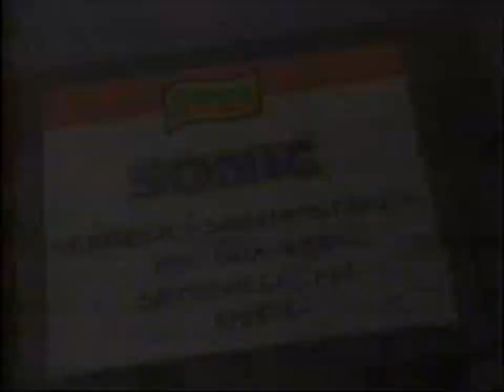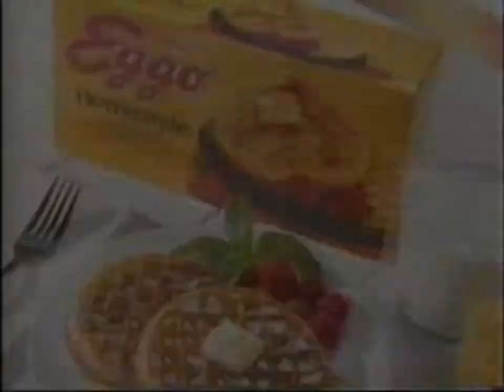KFBT WB 33: October 31, 1995 Commercial Break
During an episode of "Sailor Moon".